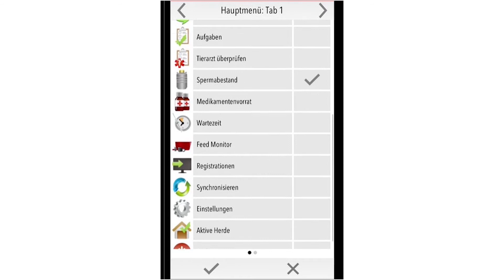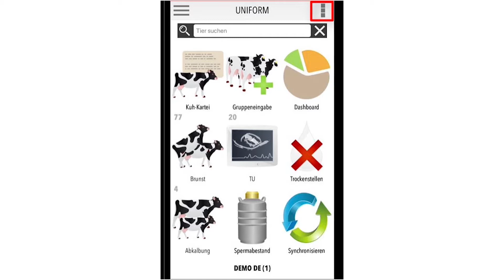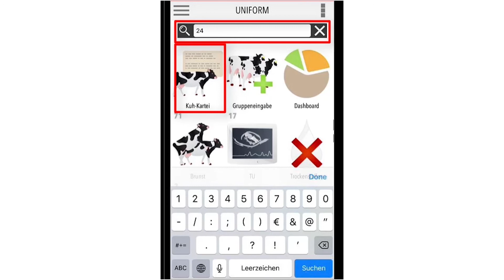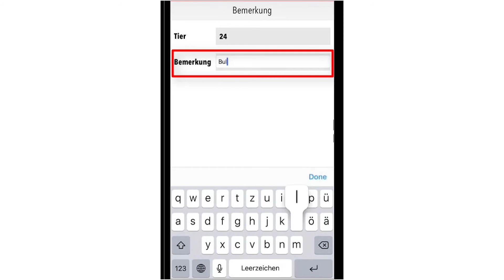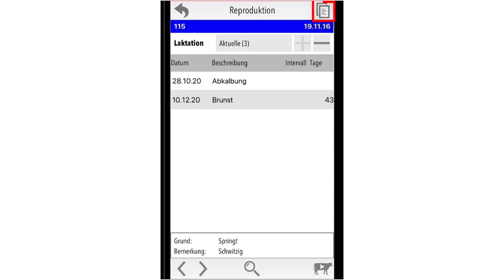Demovideo Tipps zur Verwendung der UNIFORM-App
In unserem neusten Demovideo möchten wir Ihnen einige Tipps zur Verbesserung der Anwendung mit unserer App zeigen. Hier finden Sie Hinweise zum Hinzufügen eines Kommentars zu einer Kuh, zum Finden von Gesundheitsdaten und zur neuen Anordnung Ihres Dashboards.